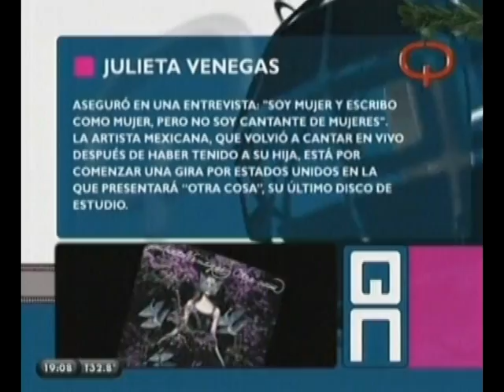LULY DROZDEK Q Noticias 21 12 10